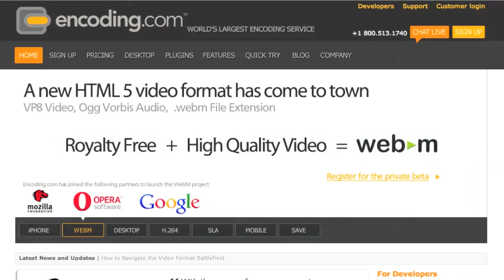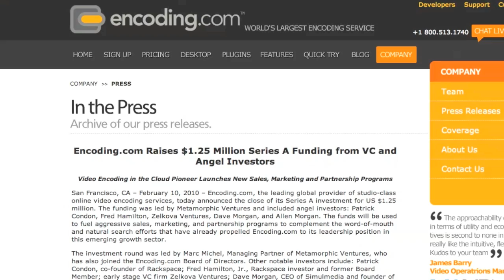Encoding.com Sees the Future of Video Encoding in the Cloud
At Streaming Media East 2010, I spoke with Jeff Malkin, President of Encoding.com, to hear about how his company's cloud-based encoding business model works, and how the company and customer base has shaped up over the last year and half. According to Malkin, Encoding.com is the world's largest cloud-based encoding service, which he says both seriously and facetiously, as his company is the dominant player in the encoding SaaS (Software as a Service) space, which he admits is a new and emerging space.

Encoding.com reached a milestone recently, delivering over 6 million encoded videos since its launch in September 2008, and encodes an average of 30,000 videos per day for its growing customer base. With more than 700 customers, Encoding.com powers the encoding and transcoding services of many leading video publishers and platforms including Cisco Eos, MTV Networks, WebMD, MySpace, Nokia, Kaltura, Vzaar and Giant Realm. Last week, the company released a new API that allows customers to offer Encoding.com as a white-label solution within their own platforms. In December 2009, closed a $1.25 Million Series A funding from VC and angel investors. Distributed by Tubemogul.